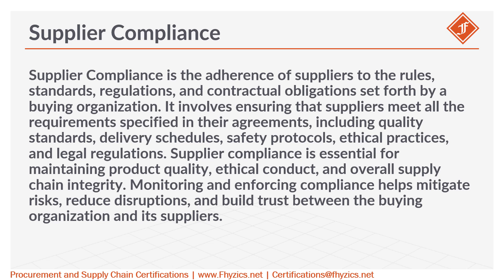Supplier Compliance from Procurement Lexicon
Supplier Compliance is the adherence of suppliers to the rules, standards, regulations, and contractual obligations set forth by a buying organization. It involves ensuring that suppliers meet all the requirements specified in their agreements, including quality standards, delivery schedules, safety protocols, ethical practices, and legal regulations. Supplier compliance is essential for maintaining product quality, ethical conduct, and overall supply chain integrity. Monitoring and enforcing compliance helps mitigate risks, reduce disruptions, and build trust between the buying organization and its suppliers.